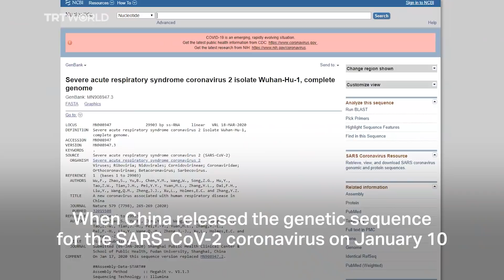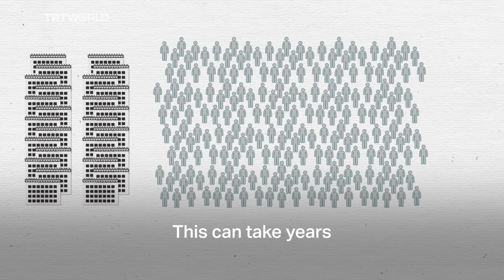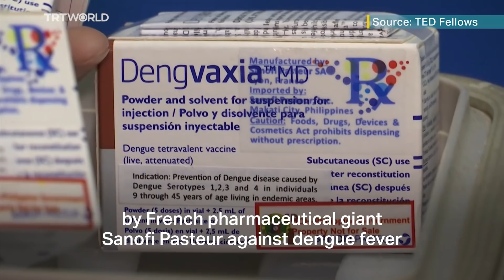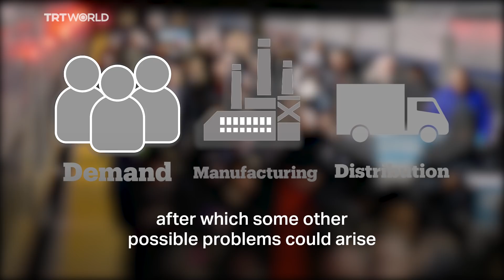Why will a coronavirus vaccine take 18 months to develop?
Vaccinations take a long time to develop, and with good reason. Is it realistic to expect a coronavirus vaccine in 18 months?

Covid-19 playlist with instant stories from around the globe. (New updates everyday)